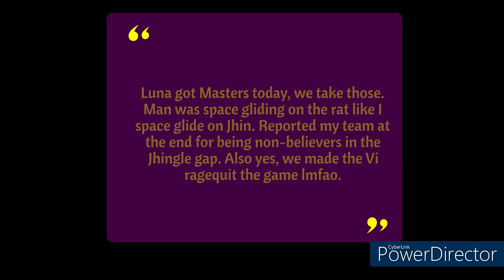DOUBLE ADC BUT 1 IS A JHINGLER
The enemy Vi got diffed so hard she actually ragequit the game and left lmfao. They were banning Jhin today so we took a few brief L's but I played Yuumi JG and won, then played this final game here and called it a day.

Ft. Luna space gliding on the rat.

We finally got him Masters for the season, let's go!

PS- RIOT STOP PUTTING EMERALDS IN OUR GAMES THX!
(I realize not that many people are above diamond but dude try harder)